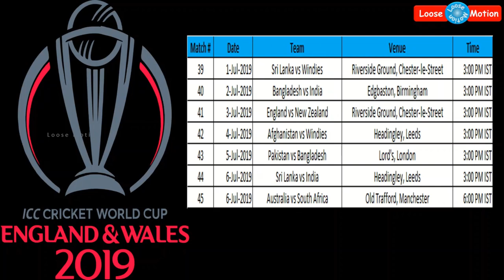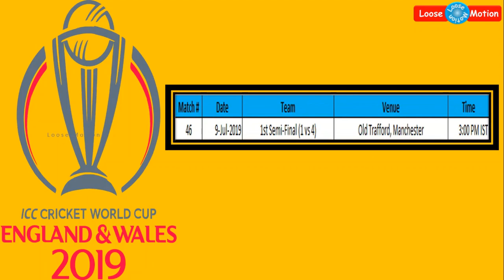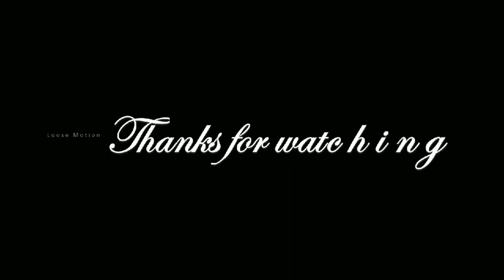World Cup Cricket Match 2019 | A-Z details of all World Cup Cricket Match | உலகக் கோப்பை கிரிக்கெட்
Please watch this video which is about "World Cup Cricket Match 2019 - A-Z details of Past and Current World Cup".